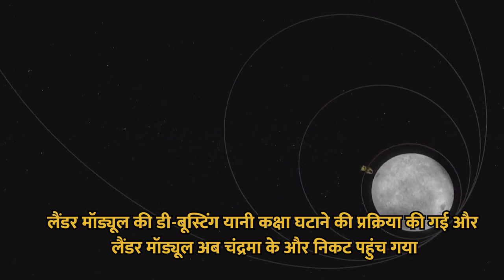कैसे पुहंचा चाँद तक Chandrayaan - 3, देखें पूरा Video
इस वीडियो में दिखाया गया है, कि चंद्रयान 3 कैसे चाँद तक पुहंचा है। कैसे और कब कौन से ऑर्बिट में पोहंचा था